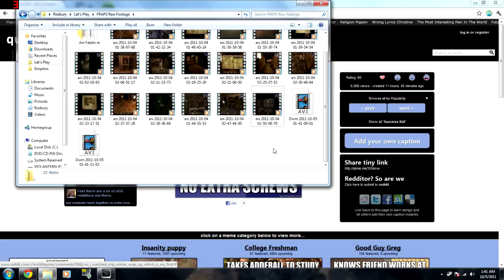JCB Lets Play: Arx Fatalis. Part 8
Jack Caw Brush(JCB) is the newest member of the Spaztic Gaming community, doing lets plays of classic and unknown games from across time and space.